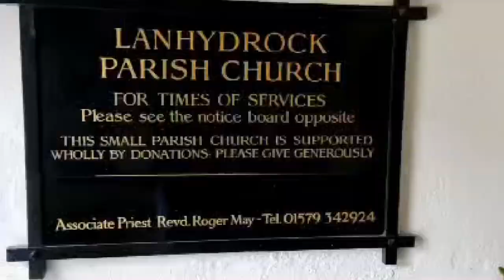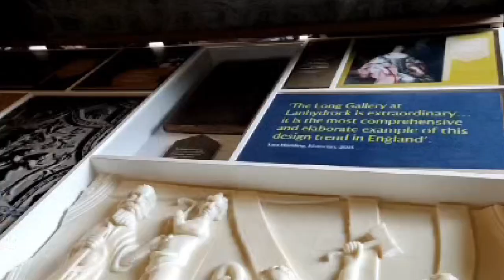Lanhydrock in Cornwall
When you travel in Cornwall, Lanhydrock would be a great place to visit when its raining.